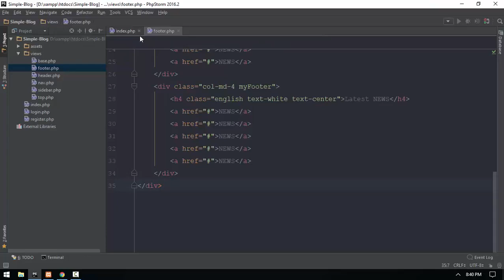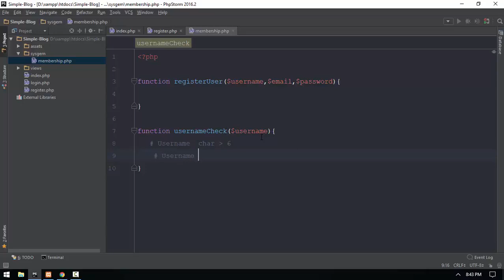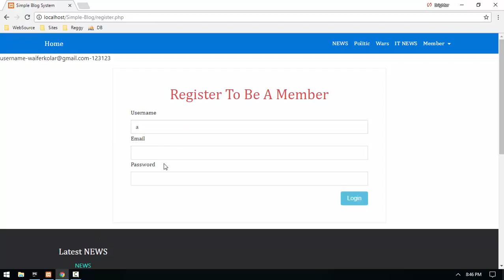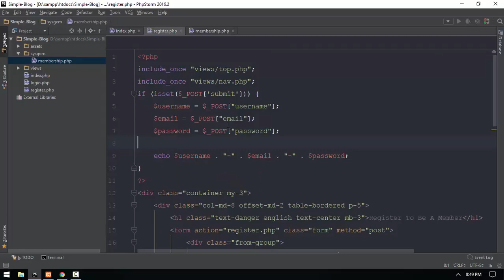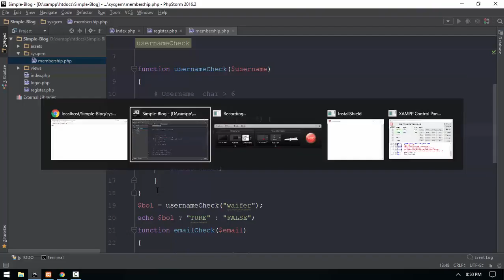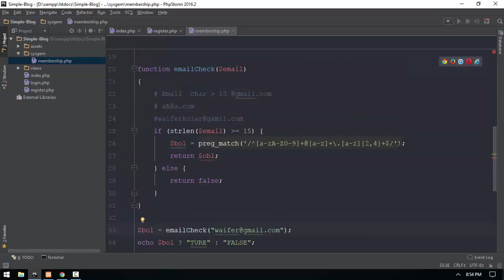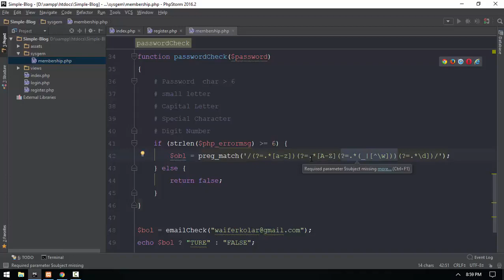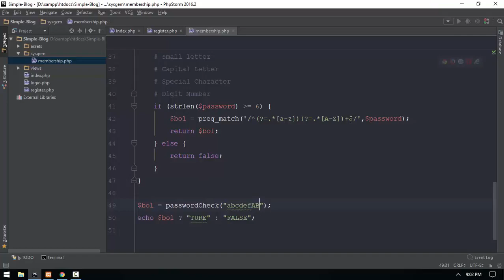175 Regular Expression Check